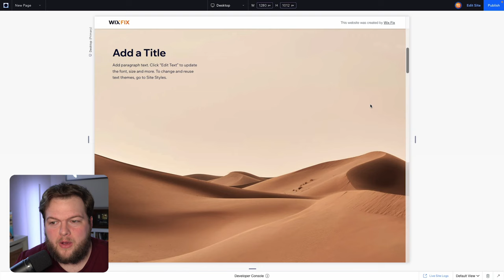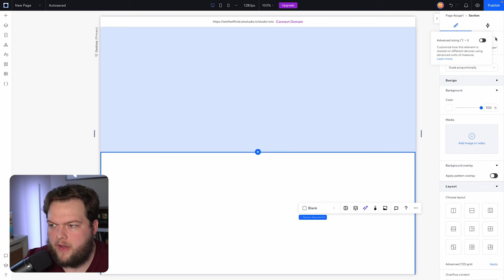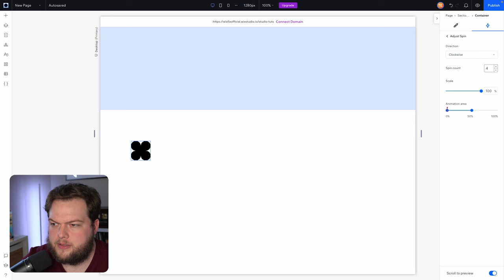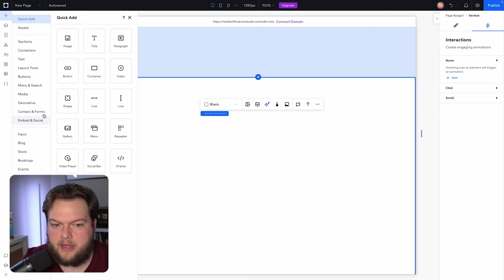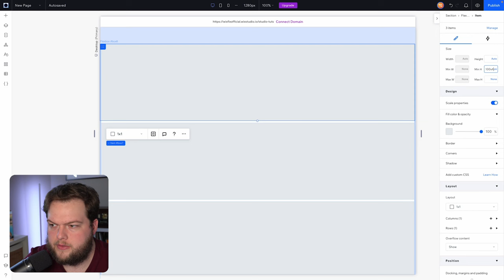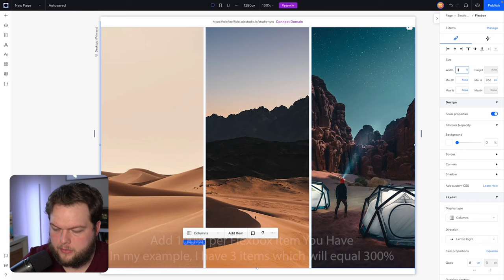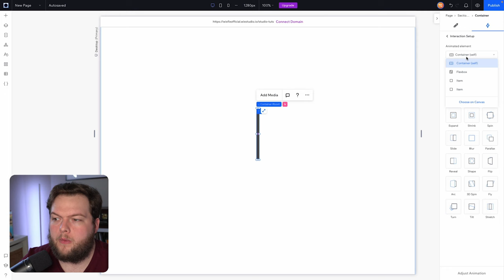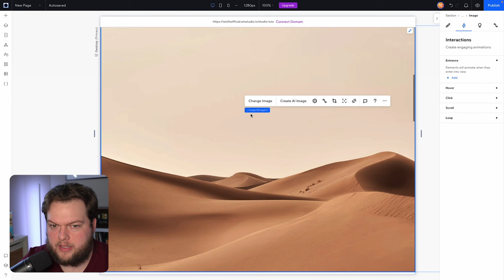Horizontal Scrolling in Wix Studio | Wix Fix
In this video, I show you how to create a horizontal scrolling section in Wix Studio.

This technique was originally found by the wonderful I Love Editor X channel.